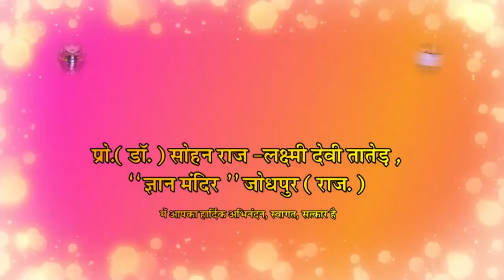निज दोष दर्शन से जगत निर्दोष || Nij Dosh Darshan se Jagat Nirdosh